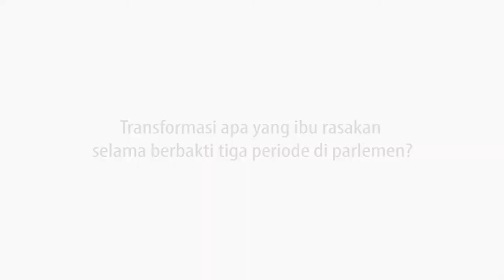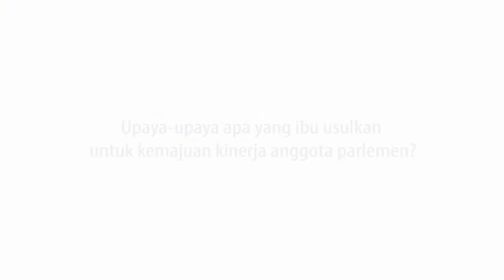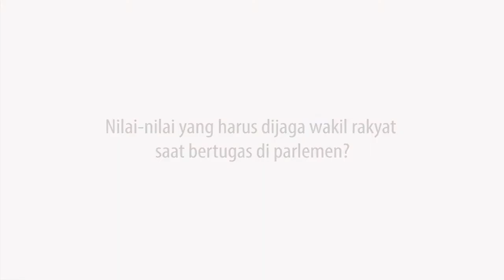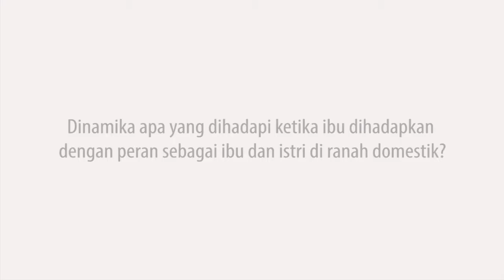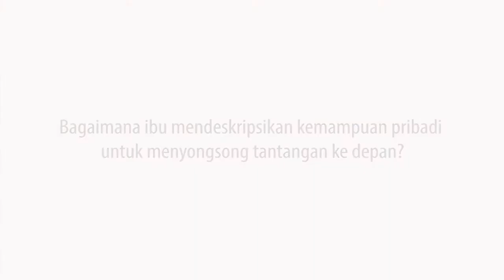[Perempuan Parlemen Inspiratif] Eva Kusuma Sundari - Anggota Komisi XI Fraksi PDIP